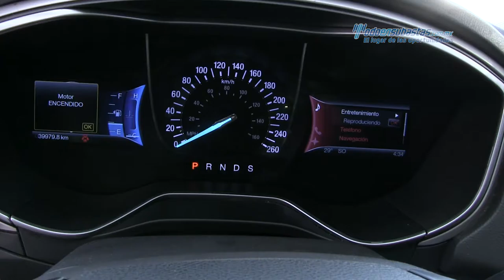Ford - Fusion SE 2014 - ER273342